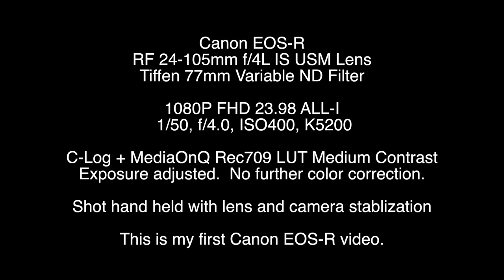Dog Spot - A Dogumentary in Canon EOS-R C-Log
This video was shot with a Canon EOS-R using the RF 24-105mm f/4L USM kit lens.  The lens had a Tiffen 77mm Variable ND Filter which was used extensively.

The video was shot at 1080P FHD, 23.98, ALL-I.  The shutter was set at 1/50.  The lens stayed at at f/4.0 and the camera was set at ISO400 and K5200 white balance.

The video was shot using C-Log which was converted with MediaOnQ LUT Medium Contrast.  Exposure was adjusted clip by clip, but no other color correction or LUT was applied.

The entire video was shot hand held using the lens stabilization and the EOS-R camera stabilization.

This is my first video with the Canon EOS-R and mostly intended as a test.